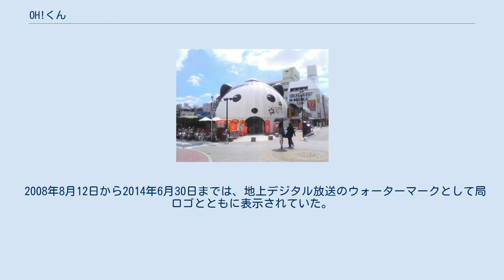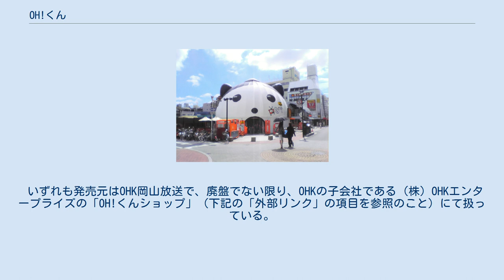OH!くん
岡山高島屋の隣に設置されていた「BESO」 OH!くん（おーくん）は、フジテレビ（FNN・FNS）系列で岡山県・香川県がメインエリアのテレビ局、岡山放送（OHK）のマスコットキャラクター。
2002年5月1日に登場した。
 OHKは、1969年4月1日に岡山の2局目の民間テレビ局として開局。
1979年4月1日には、岡山・香川両県がサービスエリアになったため、フジテレビのフルネット局となった。
その後、一時期経営危機に陥り、その際、フジテレビ側から同社へ役員を派遣する動きがあったが、OHK側がこれを拒否した為、フジ側はその報復として同局に対してFNN/FNSネット番組の30秒以上のネットスポンサー契約を個別交渉扱いとするなど、一時期OHKとフジの関係が悪化していた。
しかし、OHK側は2001年に当時フジテレビの常務であった須賀勝彌を岡山放送の社長に迎え入れ（2007年6月に退任、現在は非常勤顧問）、同局の危機打開策の目玉の1つとして「『OH!型テレビ』宣言キャンペーン」を2002年5月1日より展開。
そのマスコット・キャラクターとして登場した。
 基本的には全身が白く、まわしを締めている。
まわしには「相撲のように視聴者と真剣に向き合う」という意味が込められている。
動物の耳が2つ生えたような髪型、黒髪。
常に「オー!」としか言わないが発音にはいろいろとバリエーションがあり、ネコ科である。
 OH!くんには同居人「OH!じいちゃん」がいて、OH!くんと同時に初登場し、OH!くんと一緒に出る回数も非常に多い。
又、OH!じいちゃんの他にも、様々なOH!くんの仲間がCM、アニメ等で登場し、活躍している（詳細は、下記リンクにあるOH!くん公式サイト「OH!くんワールド」の「OH!くん？」内の「OH!ともだち紹介」の項目に記されている）。
 「『OH!型テレビ』宣言キャンペーン」のCMで初登場を果たした後は、OH!くんだけでなく、時には同居人OH!じいちゃん、そしてOH!くんの仲間たち、更にはOHKのアナウンサー等も一緒に出て、このキャラクターを上手く大活躍させ、放送局の大黒柱にまで成長・発展させて、OHKのサービスエリアである岡山・香川両県から多くの人気を集めて大成功を収めた。
これにより、同局は経営危機を打開することに成功した。
このマスコット・キャラクターの展開の成功例は、他の放送局からも注目されている程である。
その活躍の場は、CMは元より、地元の各種企業とタイアップでのコラボレーションによる商品やノベルティを生み、シーズン毎にOH!くんが登場し企業を紹介するCMもOAしたりしている。
又、OH!くんの絵本や子育て応援マガジン「OH!ファンダクラブ」の書籍も発行したり、OHK版ラジオ体操の「OH!体操」（おーたいそう）も生み出し、そのCDも発売し、この体操を岡山・香川地域のスタンダードの体操へと根付かせた。
更に、この曲が契機でOH!くん関係の歌を歌うグループユニット「ケダマ」まで誕生し、その後もほぼコンスタントにオリジナルの歌（J-POP）を発表。
CDも発売し（時には番組、イベント等にてプレゼントを行うこともある）、地域の人たちを楽しませている等、様々な面に及んでいる。
 2002年大晦日には、フジテレビ制作の年末生特番で全国ネットデビュー。
その後めざまし体操キャラバン中継ではめざまし君との競演も果たし、FNS27時間テレビでもほぼ毎年のように登場している。
 夏休みや年末年始には「OH!くんの夏だ（あったか）GOGOセレクション」と題したお店や企業宣伝CMもOHKの女子アナとともに出演している。
 正月（元日～1月7日）には「あけましてOH!めでとう」(2012年以降は「OH!元気を届けます」)と題したミニアニメCMが流れている。
最後には協賛スポンサーのテロップが流れる（通常正月時に流れるテレビ年賀状のようなもの）。
 2008年8月12日から2014年6月30日までは、地上デジタル放送のウォーターマークとして局ロゴとともに表示されていた。
 更に2013年12月からは、OHK開局45周年記念企画の1つとして、「OH!くん」の原画イラストのフリーユース企画を実施。
条件付きで一部無料使えるようになるという、放送局のキャラクターとしては前代未聞で異例の企画を始めた。
 ちなみに、OHKのOH!くん関係のCM制作は、企業とのコラボ等も含め、年間約300本程あるのだという。
 いずれも...